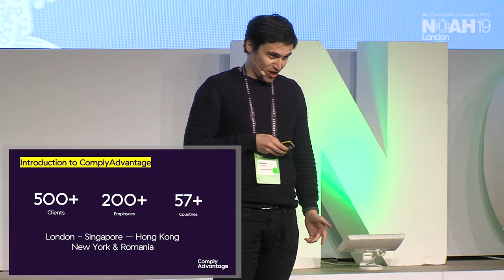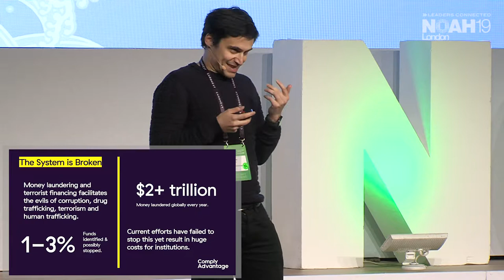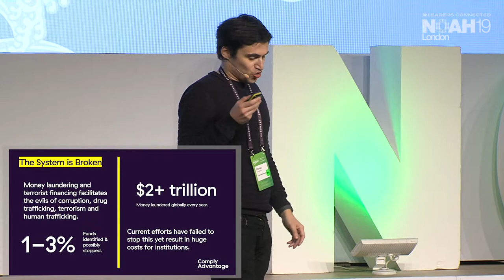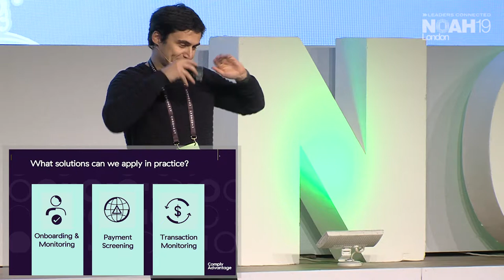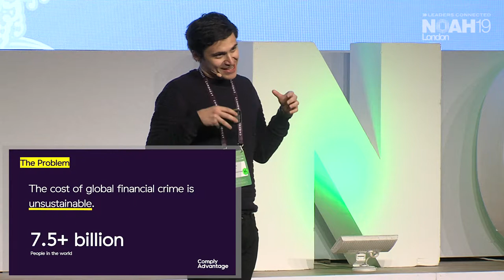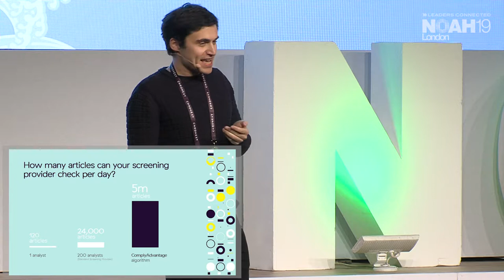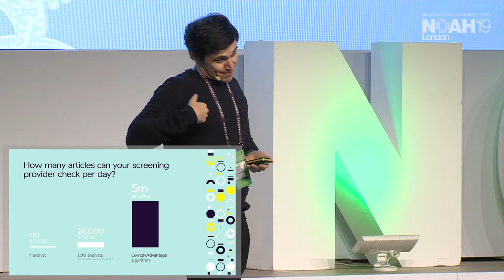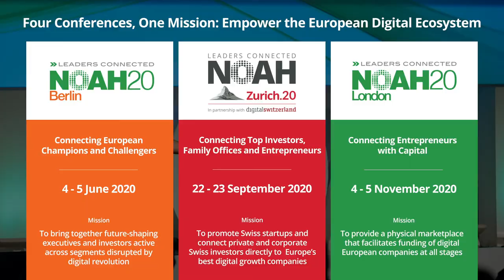ComplyAdvantage - NOAH19 London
B2B Software & Services: Company presentation by Charles Delingpole, Founder of ComplyAdvantage, at the NOAH Conference London 2019, 30-31 October, Old Billingsgate.